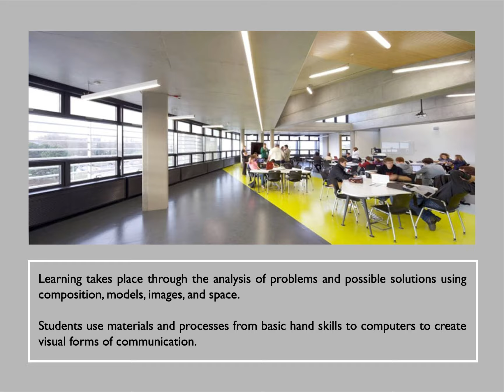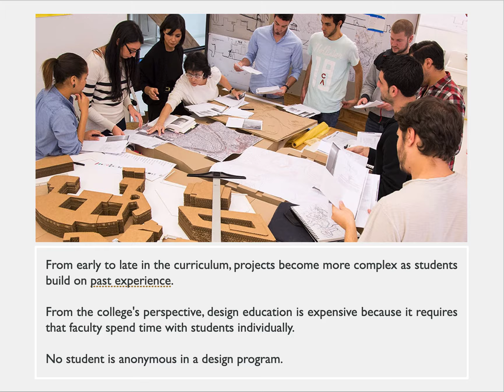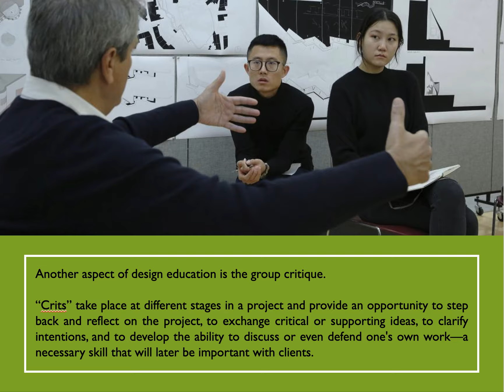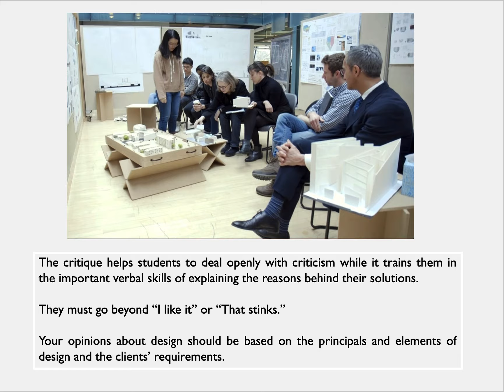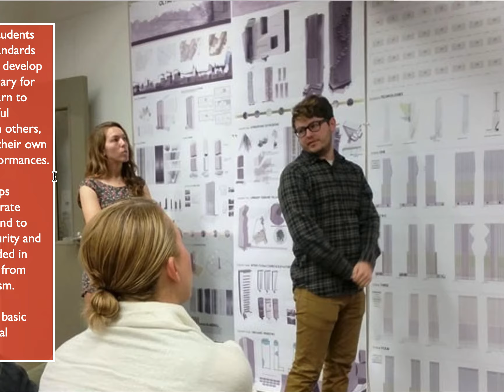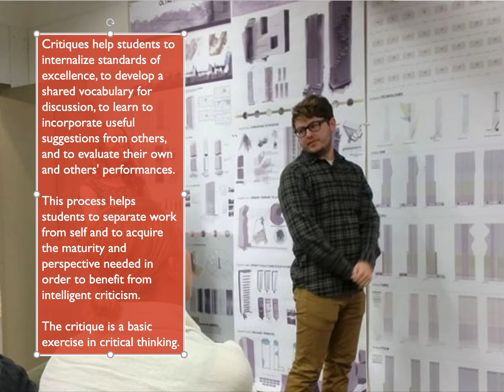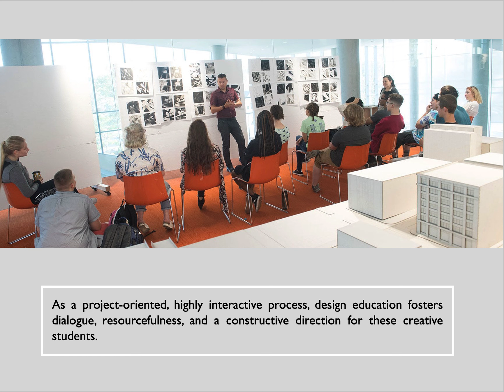RBDT 1100 - What Is Design - Video 08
This video continues from Video 07 and concludes with this one.